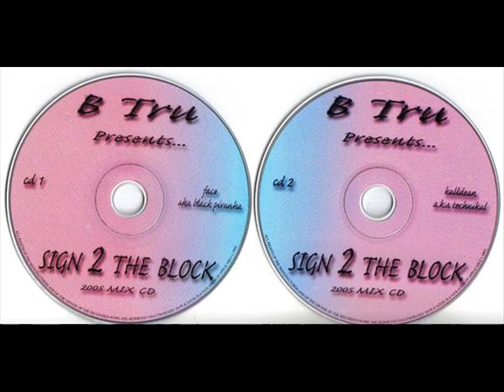cd1 Track 3 - Ready 2 Bang - ft Face Swiss